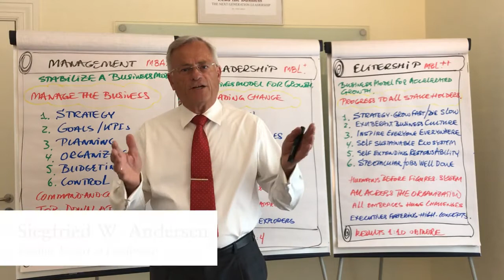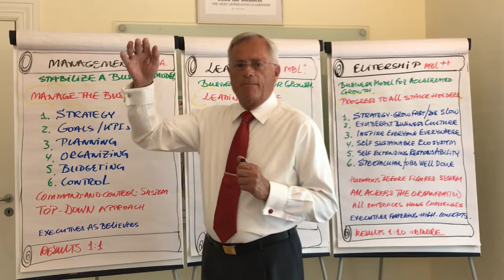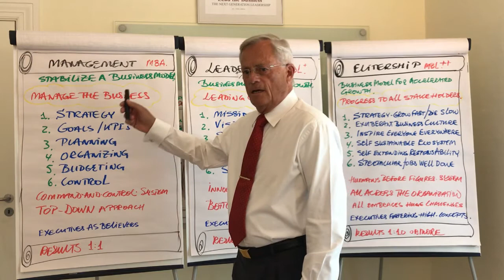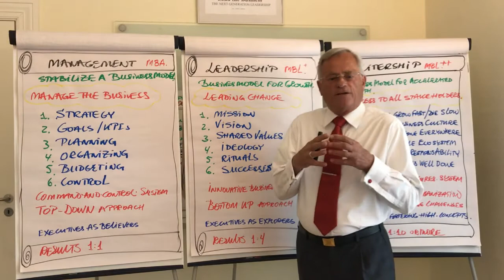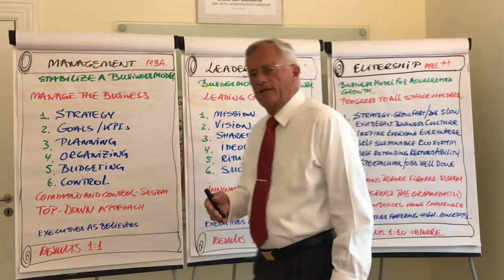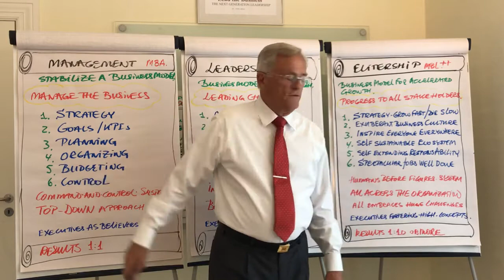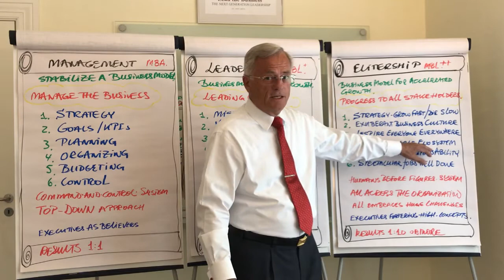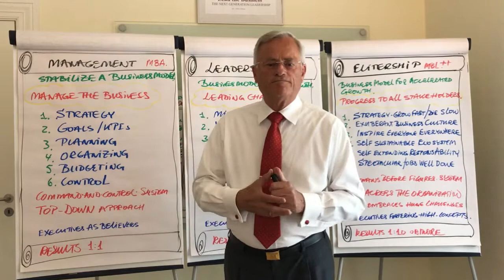Evolution of leadership | explained by europs leading expert in leadership Siegfried W. Andersen